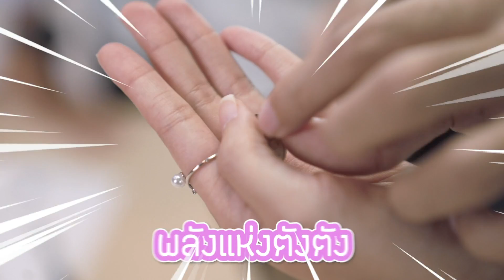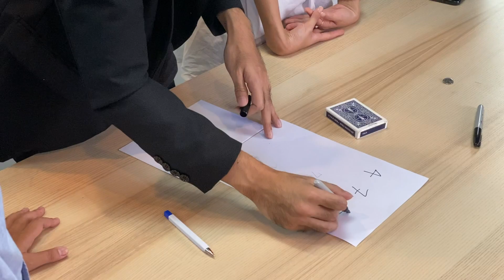ทายใจคนที่ชอบ ผ่านมายาจิต กับ Tae Magic ล้านวิว!! l tangtang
ในวันนี้เรามีแขกรับเชิญสุดพิเศษ เรียกได้ว่าเป็นนักมายากลที่ยอดวิวหลักล้านกันเลยทีเดียว ก็คือพี่เต้ นั่นเอง วันนี้พี่เต้จะมาลองทายใจตังตัง รวมถึงทีมงานของตังด้วย จะเป็นยังไงมาดูกันเลยค่า